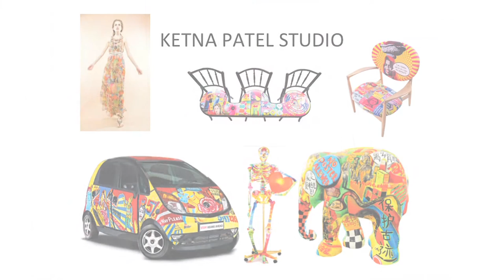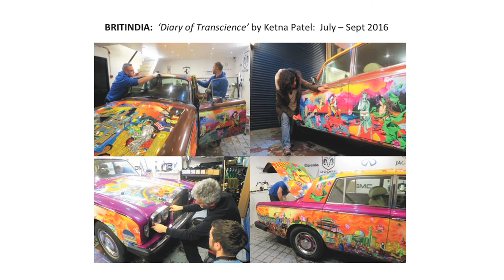AAAHA Launch - Britindia by Ketna Patel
Ketna Patel Visual Arts Cultural Envoy of  Britindia introduces the UK/India binational art & heritage organisation.

At the AAAHA Launch on Saturday, 30 April 2016, Khalili Lecture Theatre, SOAS, University of London.

(Facebook) Anglo Asiatic Arts & Heritage Alliance

The Anglo Asiatic Arts & Heritage Alliance (AAAHA) is an organisation that champions Asiatic arts and heritage, and the people and organisations in Britain that are engaged in producing them.

Our definition of Asiatic is one that spans all Asia – North, South, East, West and Central, including the subregions of Southeast Asia and South Asia.

AAAHA aims to advise, mentor and support artists of Asiatic origin based in the UK to realise their potential and present their work in a meaningful way, in partnership and at high profile events. This includes working with those involved in identity and integration.

We provide member artists, individuals and organisations, involved in the production of Asiatic arts, to be part of a collective with the opportunities such unification can offer.

We are keen to engage in cultural and heritage policies that reflect the diversity of the global environment we live in and the issues that impact on us.